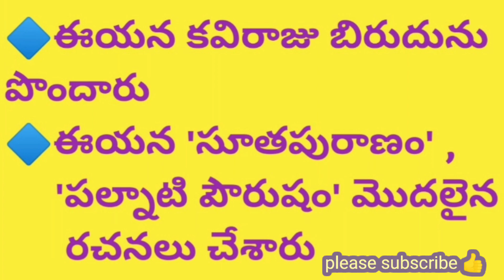4th Telugu (New): త్రిపురనేని రామస్వామి కవి పరిచయం కోడ్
మన ఛానల్ ను ఆదరిస్తున్న మీ అందరికీ హృదయపూర్వక కృతజ్ఞతలు టీచర్స్ 🙏🙏